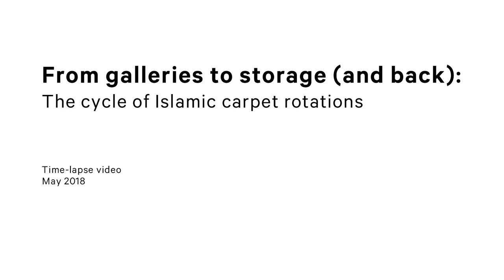Time-Lapse: The Cycle of Islamic Carpet Rotations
Watch a time-lapse video of the installation and deinstallation (rotation) of large carpets and mounted textiles in The Met's galleries for the Art of the Arab Lands, Turkey, Iran, Central Asia, and later South Asia.

The large carpets and textiles on view are changed every one to four years to minimize light exposure, prolong preservation, and highlight the many magnificent textiles in the Islamic Art collection.

Credits
Time-Lapse Photography: Thomas Ling
Editor: Alex Guns